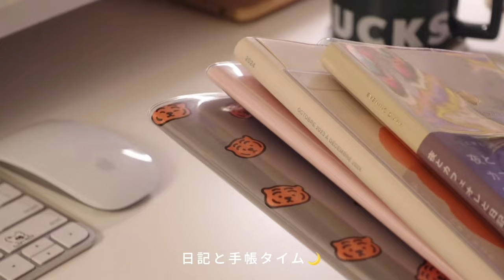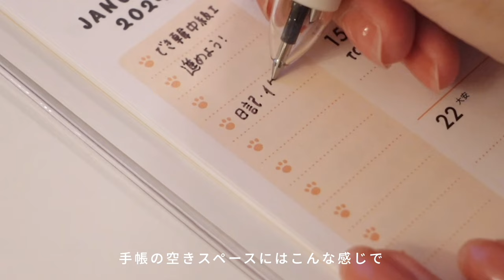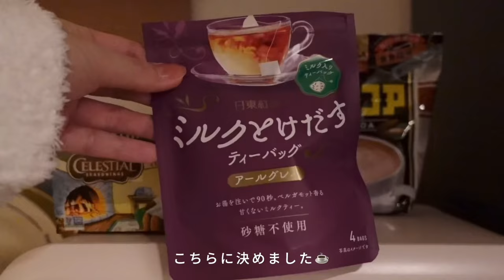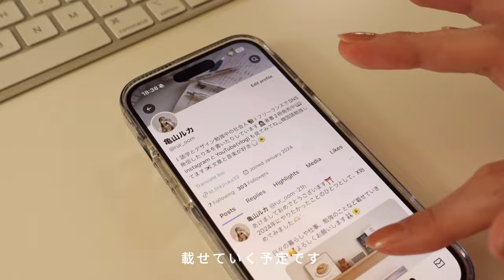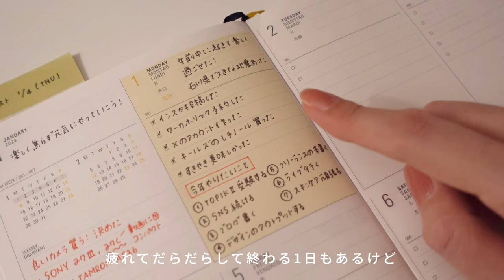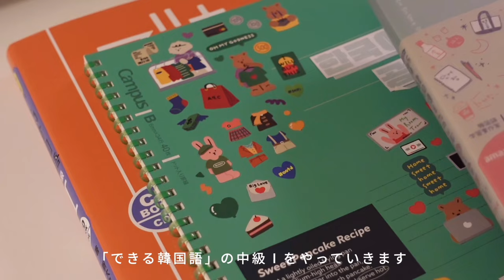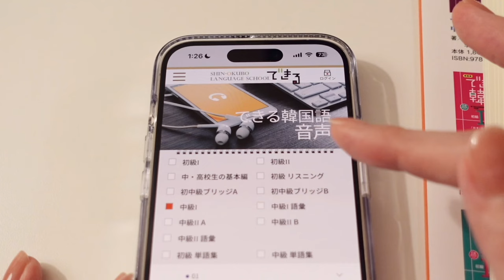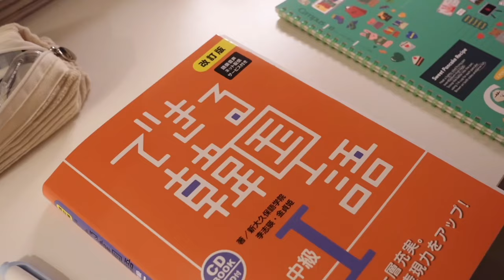フリーランスのナイトルーティン🌙在宅ワークと語学勉強📖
こんにちは🌼
仕事が立て込んでいて久しぶりの更新となりました🐰
いつも見てくださってる方、はじめましての方もありがとうございます✨

今回は以前リクエストいただいていたナイトルーティンを撮ってみました🎞️
楽しんで観ていただけたら嬉しいです🥰

𓐄 𓐄 𓐄 𓐄 𓐄 𓐄 𓐄 𓐄 𓐄 𓐄 𓐄 𓐄 𓐄 𓐄 𓐄 𓐄 𓐄 𓐄 𓐄 𓐄 𓐄 𓐄 𓐄 𓐄 𓐄 𓐄

◽️韓国雑貨・韓国文房具のショップ「But Butter」